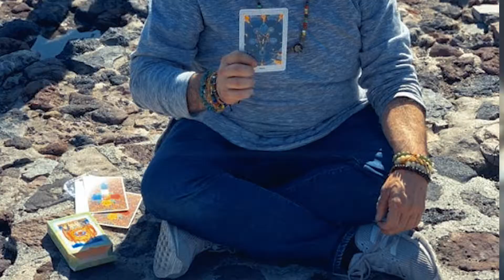CONSULTAS ONLINE Y PRESENCIAL | CHAMAN PAULINO